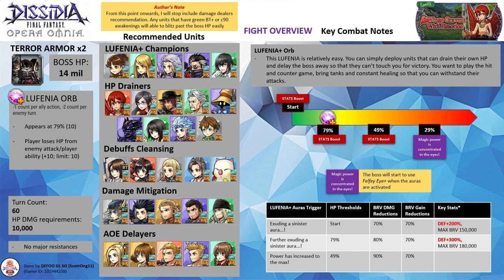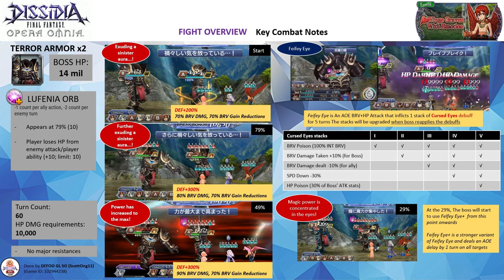DFFOO GL (Wings Graven With Emotion LUFENIA+) Cid Raines LD, DCecil LD, Selphie LD (No BT Run)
Cid Raines Run No BT Edition

Pandemonium summon, Noctis BT+3/3 friend (not used)

Note: All 3 characters are EX+3LB with their bloom passives, HG Armor & their enhancement boards. Cid Raines has his LD & the following spheres - his own, Aerith (RF), Alisaie (RF). DCecil has his LD & the following spheres - his own, Krile (RF), Seymour (RF). Selphie has her LD & the following spheres - PCecil (RF), Wakka (RF), Hope (RF)

HG Armor+: Raines HG+3/3, Selphie HG+3/3
Calls: Cid Raines (Kurasame LD), DCecil (Quistis LD), Selphie (Keiss LD)

Wave 1: Terror Armor x2 (completed on turn 51)

Score: 1091k

Time codes
00:00​ - Intro & Fight Overview
02:08 - ~Commencement of the Fight~

LUFENIA Overview
- Terror Armor has 14 million HP and you will fight 2 of them. They don't have any major resistance.

Orb Condition:
a) Appears at 79% (10)
b) Player loses HP from enemy attack/player ability (+10; limit: 10)

-  LUFENIA+ Auras at the start of the fight, 79%, and 49% (max BRV damage reduction is only 90% while the brave gain is 70%)
- The boss has a limited set of attacks. Both Helmsplitter and Feifey Eye can inflict the Cursed Eyes which gets powered-up when reapplied.
- The boss will use Feifey Eye+ from 29% HP onwards. Feifey Eye+ is a stronger variant of Feifey Eye with an AOE 1 turn delay.